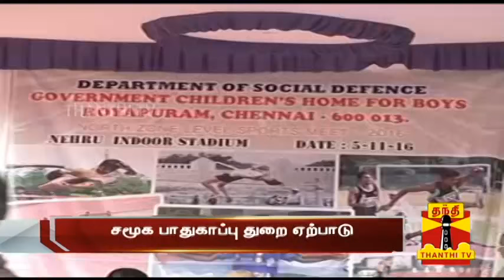Corporate Sectors should come forward to help Poor Students - Mani Kumar, HC Justice | Thanthi TV